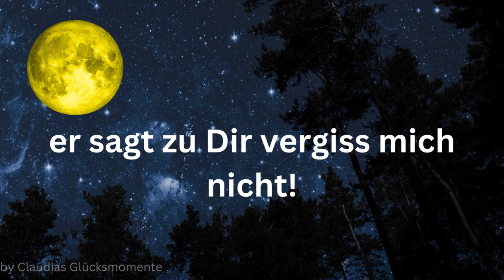Gute Nacht vergiss mich nicht Grußvideo für WhatsApp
Gute Nacht vergiss mich nicht